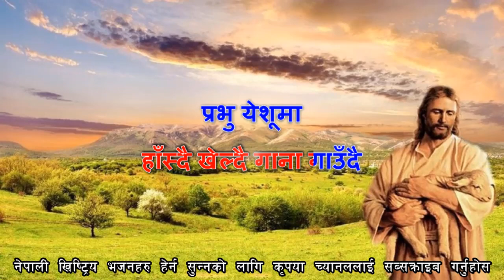कति रमाहट दिन आयो I kati Ramahat ko din aayo I nepali christian song I christian bhajan with lyrics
song : kati ramahat ko din aayo
bhajan no: 45
lyrics
कति रमाहटको दिन आयो
यो जगत्‌मा
(हाँस्दै-खेल्दै गाना गाउँदै
प्रभु येशूमा) २
kati ramaahaT-ko din aayo
yo jagata-maa
(haaňsdai-kheldai gaanaa gaauň-dai
prabhu yeshu-maa) 2

Verse 1:
आऊ वृद्ध जन, आऊ सब जवान,
(स्वरमा स्वर मिलाई गाऊ
प्रभुको जय गान। ) २
aa-u briddha jan, aa-u sab jawaan,
(swormaa swor milaa-i gaau
prabhuko jai gaan. ) 2

Verse 2:
हामी साब थियौँ घोर अन्धकारमा,
(आए प्रभु अवतार लिई
उही बेथलेहेममा । ) २
haami sab thiyo ghor andhakaar-maa
(aaye prabhu awtaar li-i
u'i beth-lehem-maa. ) 2

Verse 3:
छोड़ अब भाइ दुष्ट शैतानलाई,
(उठ, जाग, स्वागत गर नवजात
प्रभुलाईं। ) २
choRa aba bhaai dusTa shaitaan-laai
(uTha, jaaga, swogaat gara
nawjaat prabhu-laai. ) 2

nepali christian chorus songs
nepali christian song lyrics
nepali christmas bhajan
new nepali christian song 2023
old nepali christian songs
nepali bhajan lyrics
new nepali christmas song
old nepali christmas song
new nepali christian bhajan
christian chorus songs
christian chorus music
christian chorus
christian chorus with lyrics
christian chorus songs nepali
christian chorus bhajan
christian bhajan song
christian bhajan music
christian bhajan in nepali
christian bhajan
christian bhajan song
christian bhajan in hindi
christian song
christian song in nepali
nepali bhajan sangraha
christian bhajan with lyrics
nepali bhajan sangraha
nepali songs lyrics